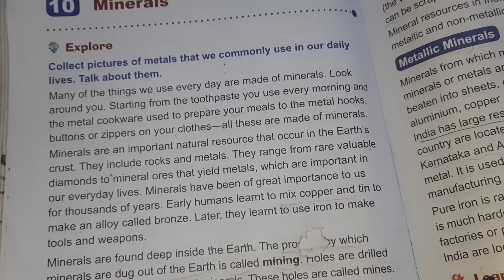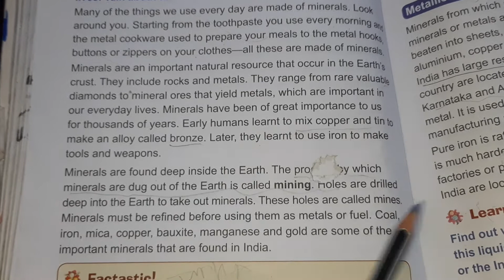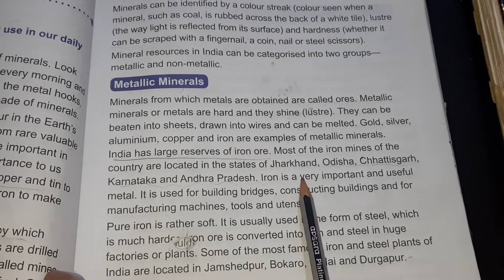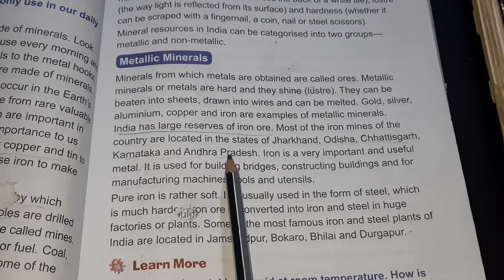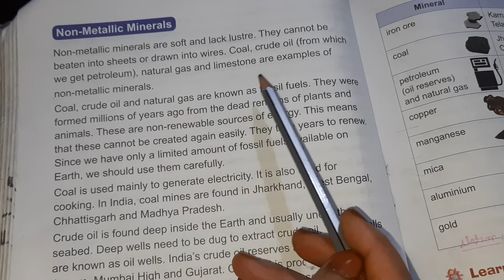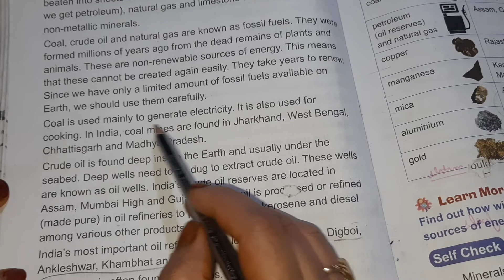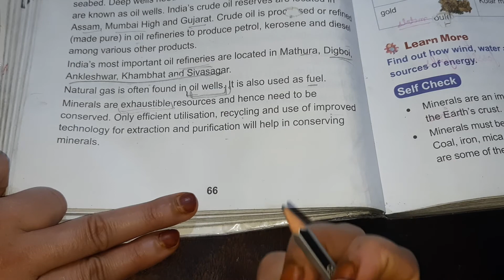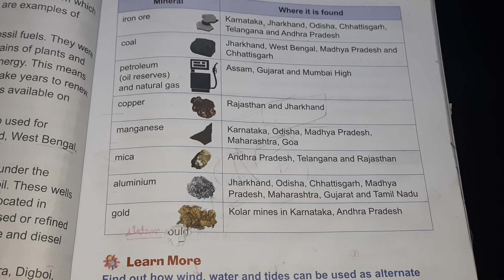CLASS 4 SST CHAPTER 8 MINERALS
IN THIS VIDEO CLASS 4 SST CHAPTER DISCUSSED. HOPE YOU WILL ENJOY THE VIDEO. HAPPY LEARNING!